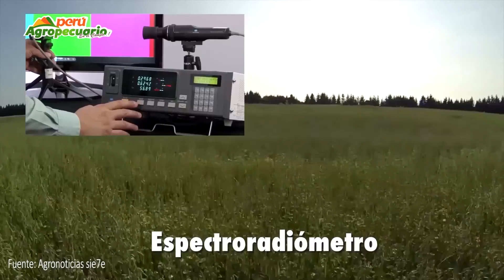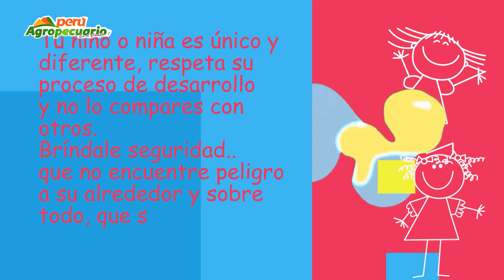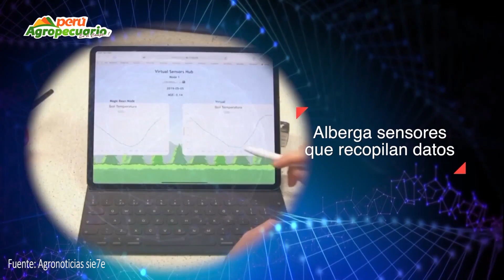PERU AGRO 15 DE MARZO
AQUI USTED ECONTRARA TODA LA ACTUALIZAD FORESTAL Y AGRICOLA NACIONAL E INTERNACIONAL